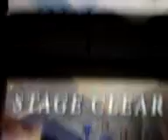Disgaea DS - Hit chain +2000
Another Chain.
It cleaned the stage in one strike !
And almost killed my 2 guys on the map !